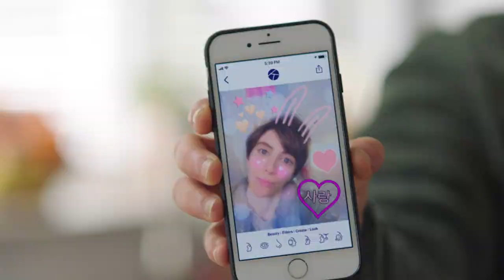Chad: Chad Becomes Obsessed with K-Pop (Season 1 Episode 4 Clip) | TBS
Chad's obsession with K-Pop goes a little far when he attempts to create his own group and discusses plastic surgery. Watch all new episodes of Chad Tuesdays at 10:30pm/9:30c on TBS!

About Chad:
The comedy follows a 14-year-old pubescent Persian boy (Nasim Pedrad) as he navigates his first year of high school on a mission to become popular. Chad's friendships and sanity are pushed to the limits as he uses every tactic at his disposal to befriend the cool kids, while enduring his mother's new dating life and reconciling with his cultural identity.